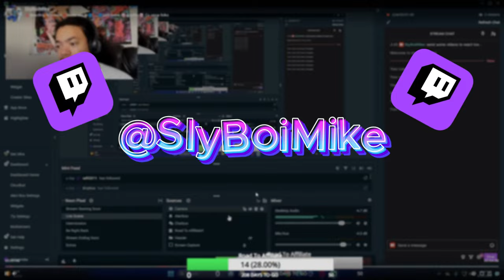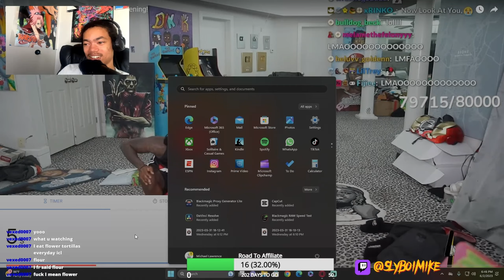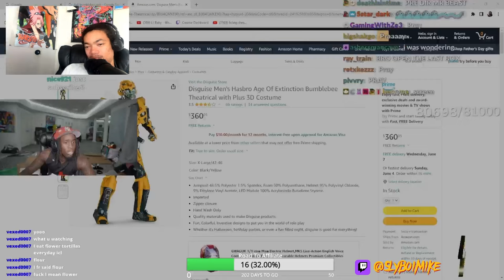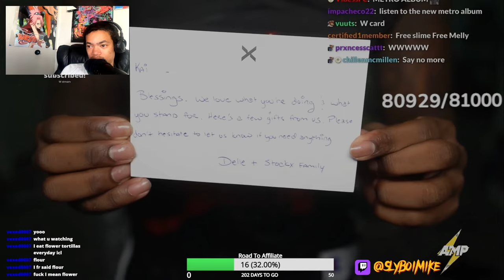Kai Cenat Most Expensive P.O Box Opening | SlyBoiMike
Lets Aim for 3k subs and 10 likes on this vid